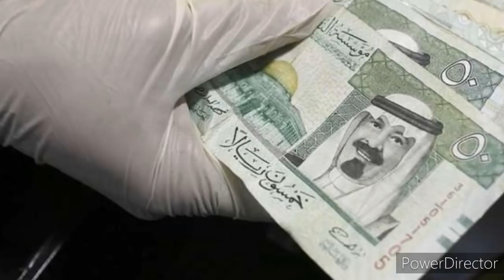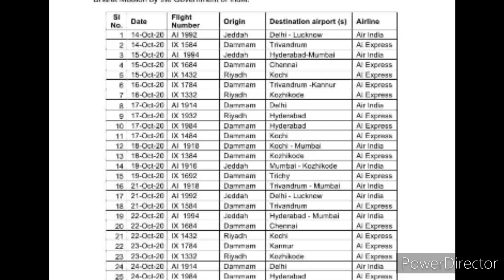Saudi Tamil News | Saudi Minimum Employees Expats | JAFFNA TAMIL TV | Saudi Exchange Expats